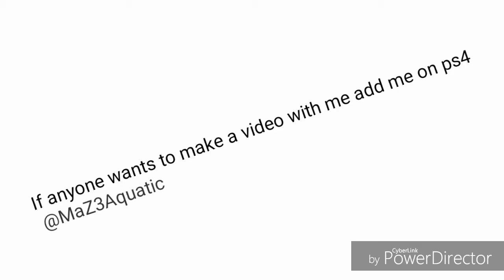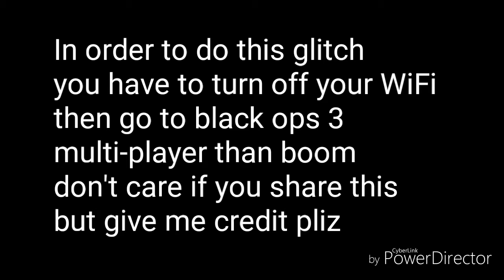I FOUND THE NEW DLC WEAPONS FOR BLACK OPS 3